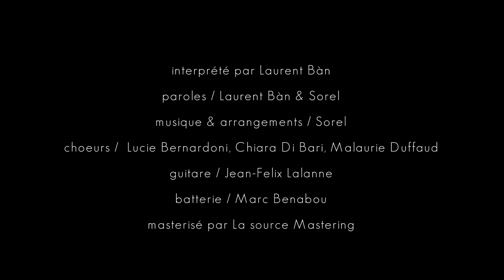Tu me mets à mort / Laurent Ban / music video / un film de Yan Duffas